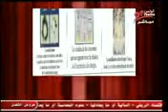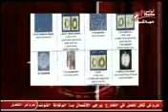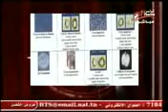Đĩa năng lượng sinh hoc - Bio Disc2 - Qnet Viet Nam - IR: VN002905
IR                   : VN002905
phone 1         :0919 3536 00
phone 2         :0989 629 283